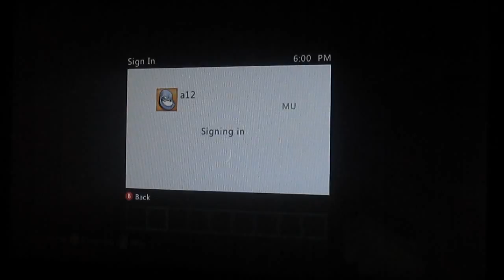Logan and Cam (Super Minecraft Brothers) - World Tour Part 1?